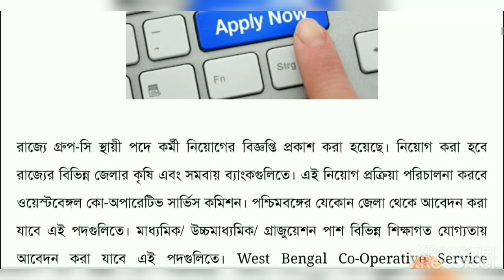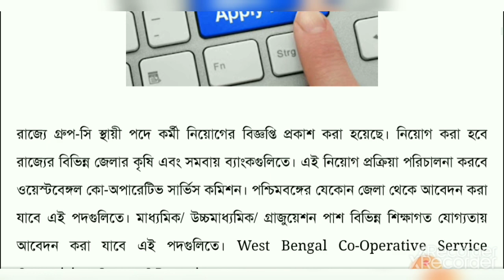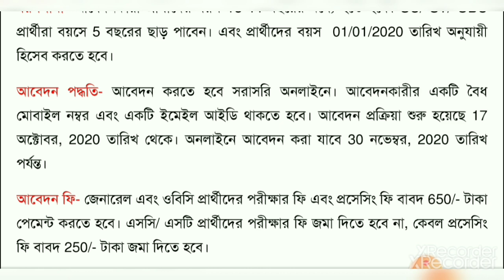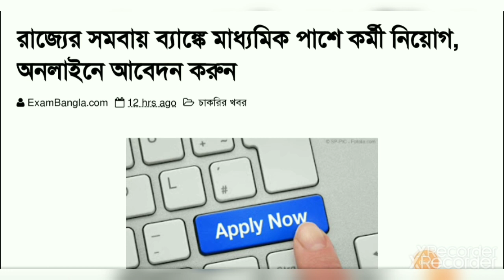West Bengal Co-Operative service Commission Group-C Recruitment 2020